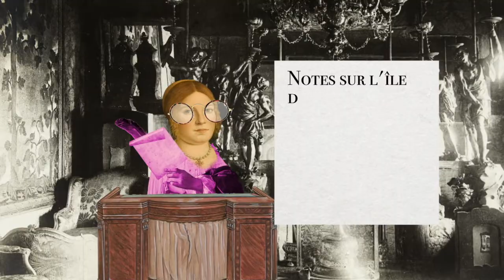Clin d’œil - Thomasima Campbell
1860, un médecin anglais le Docteur Bennett déclare « Ajaccio, possède un climat meilleur que celui de la Riviera » c'est un déclic, les Britanniques affluent.
Une femme va contribuer à faire rayonner Ajaccio et à marquer le destin de la ville jusque dans son urbanisme : Miss Thomasima Campbell.